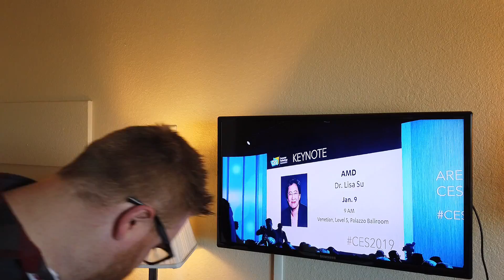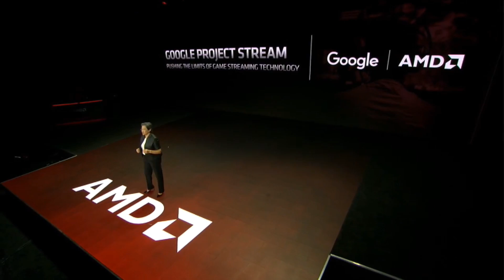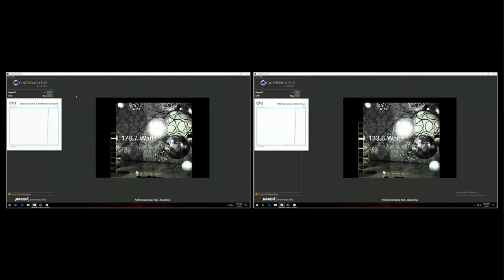World's First 7nm GPU and 7nm Ryzen confirmed at AMD's CES 2019 keynote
Radeon VII and Zen 2 Ryzen demoed at CES 2019 Here's a break down of all the news coming out of AMD's 2019 CES keynote, did it match up to the hype?... well note really but I still think this is a win with much more promised from Lisa Su and AMD later this year.